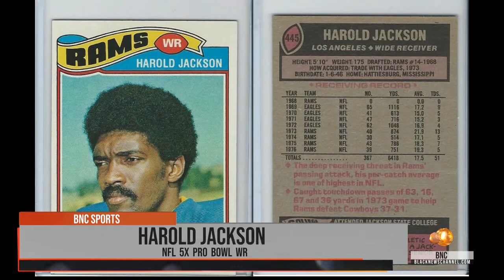NFL HAROLD JACKSON THE FORMER JACKSON STATE COACH INTERVIEW WITH BNC SPORTS ANCHOR JAMES HILL